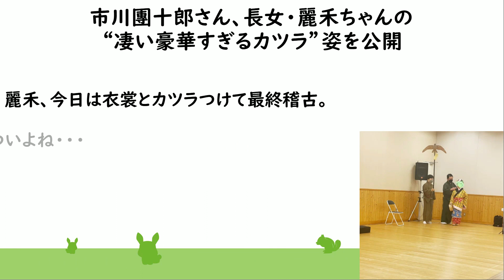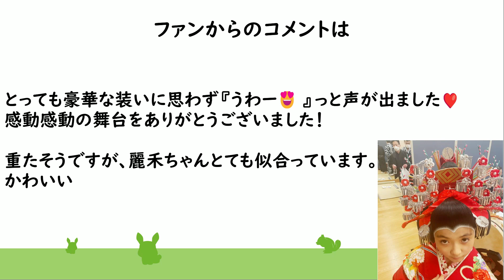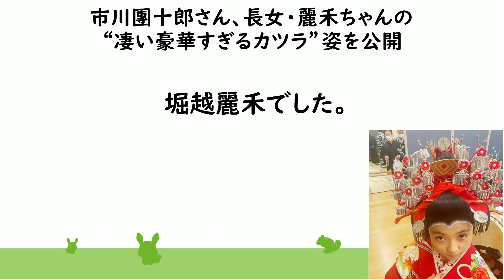【伝承への道】市川團十郎さん、長女・麗禾ちゃんの“凄い豪華すぎるカツラ”姿を公開？